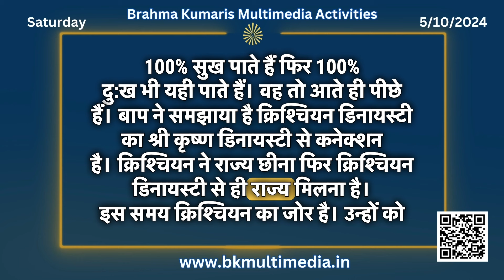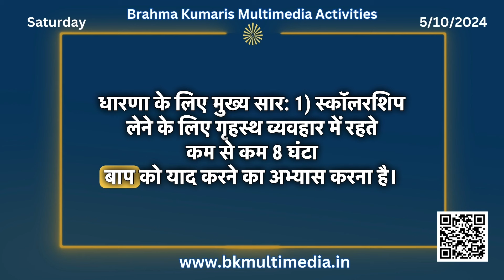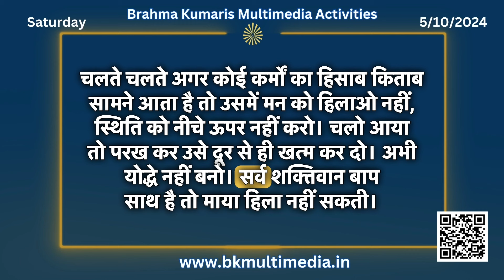मधुबन मुरली - 5/10/2024 (Text Murli With Audio)